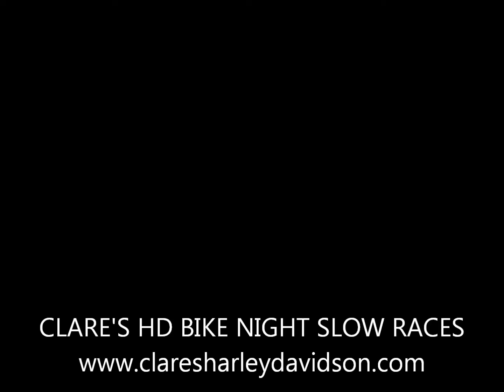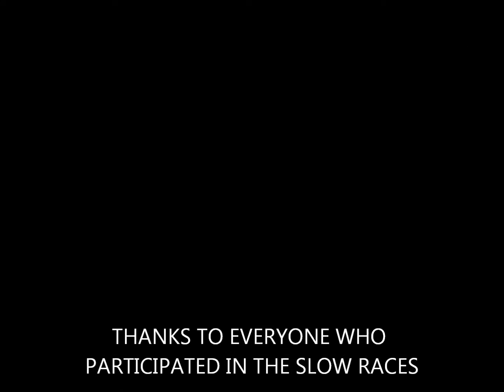CLARE'S HD 2015 - Bike Night - Slow Races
Clare's Bike Night - August 13, 2015 - Slow Races.